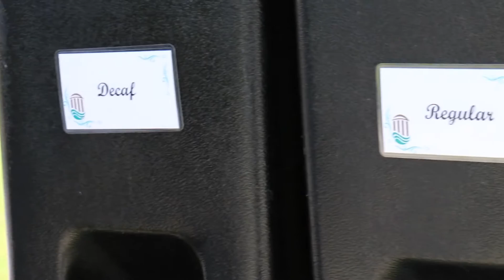CCU Newspaper Release Day Highlights